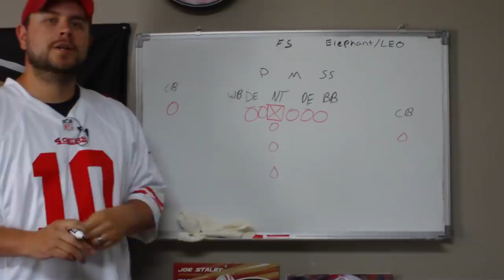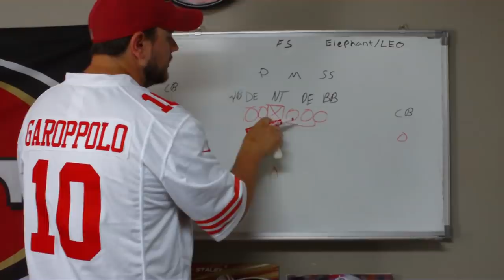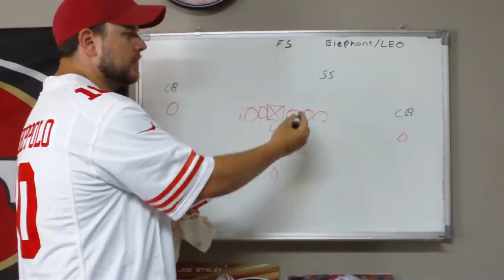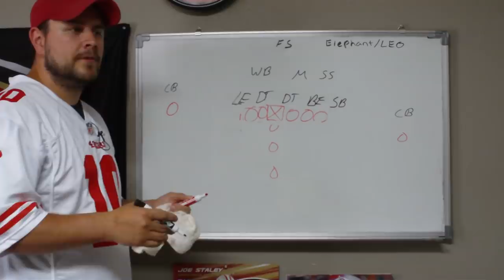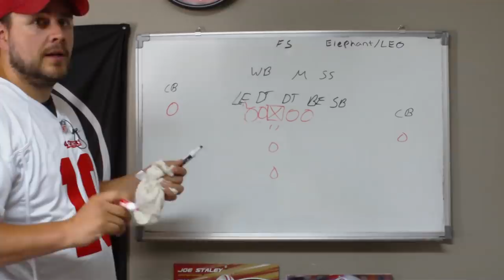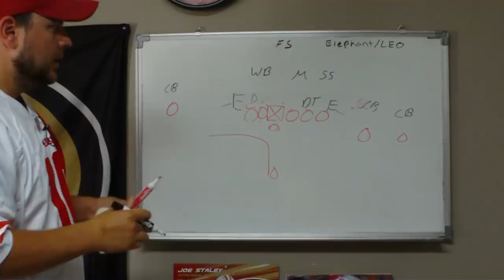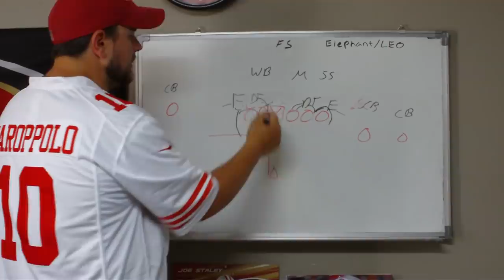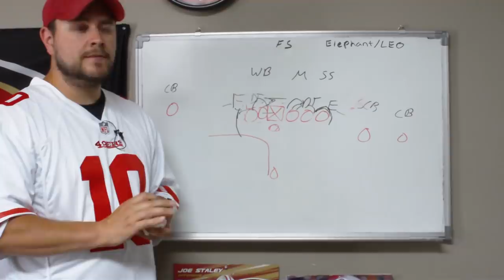49ers Playbook: LEO, Dee Ford or Nick Bosa?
Taking a look at the history and role of the LEO position in our defense.

Forgot to mention it in the video but this is NOT intended to be the main format of the channel.  Just something to add some diversity.  Most videos will still be video breakdowns showing the plays and players on the field.